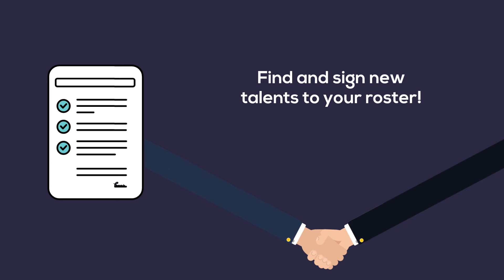Airstage App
Airstage is a mobile app designed for music artists, fans and industry professionals. Find out more here: